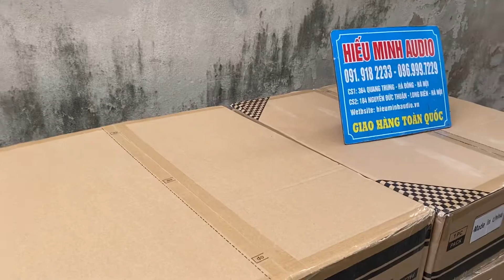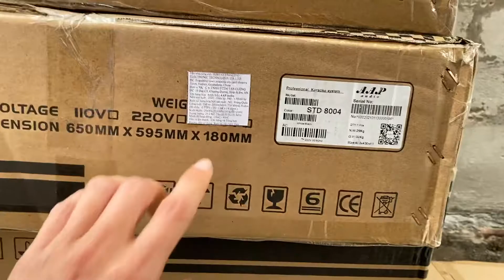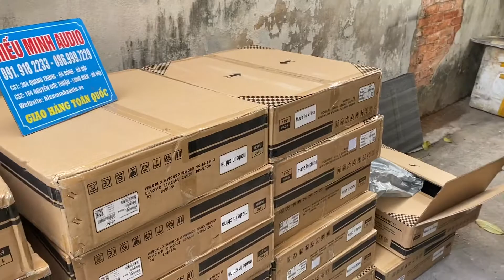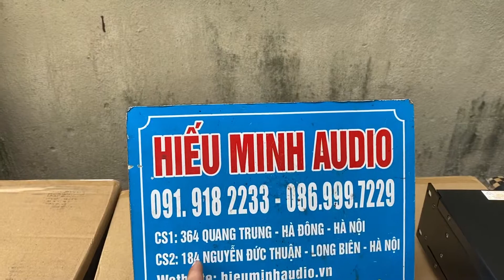(Giá tốt) Đẩy chất AAP STD 8004 về hàng phục vụ tết các bác.LH:0919182233/0389840238